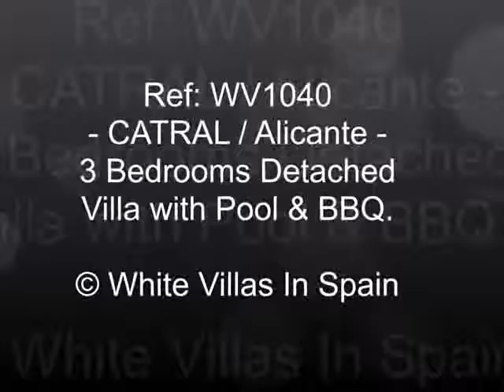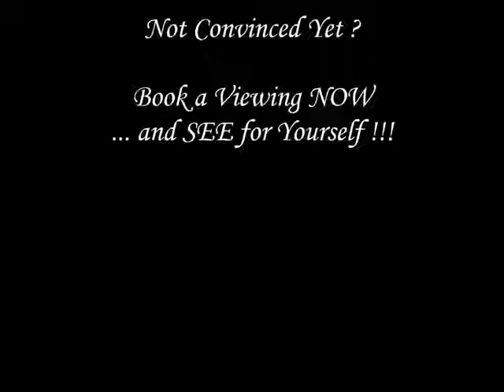Catral - 3 Bedrooms Detached Villa with Pool & BBQ Area (©WhiteVillasInSpain)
NOW at   215,000 €.

This Fabulous Detached Villa of approx. 146m² is set on a private plot of approx. 2,000m². With landscaped grounds, entry gates, a private pool with Roman steps and a large covered sun terrace enclosed with glass curtains and fitted drop blinds.

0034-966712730